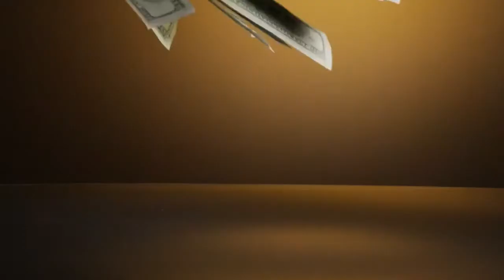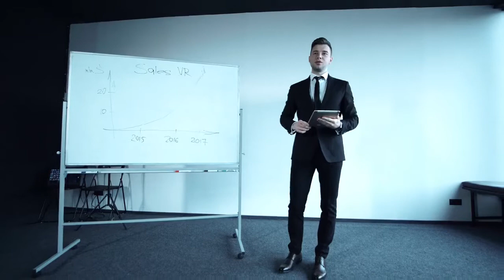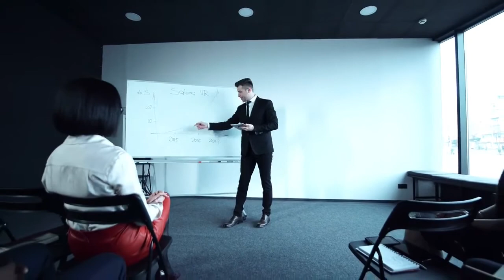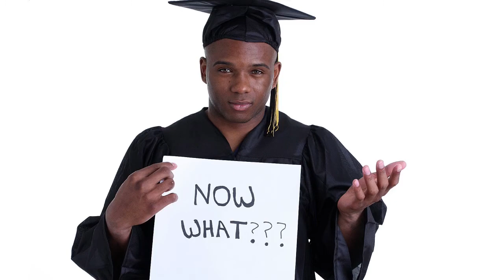2 Steps for the achievement of Success | Success Strategies | Farhan Ayub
Here are the 2 Steps for the achievement of the success . In this video you will learn 2 main strategies for the achievement of the success .
If you want to be successful at your early 20's without much more failures then first you need to properly understand these 2 steps and after that all you need is just apply these strategies into your life , once you start doing this you will clearly see the difference that success start's coming to you .

Farhan Ayub is one of the Pakistan's youngest self-made entrepreneur , along with his business  his ambition is to enhance our youth towards the business and change their mind from  job to their own business so anyone who have a desire to become a businessman can run his own business .
Farhan Ayub will provide you all basic , middle , high and then professional level skills which he learned and mastered throughout his business career , and also through meeting with other successful  businessmen .
Make sure that all the knowledge share on this page is up to dated according to the current business markets so you can setup and take your business to the next level as soon as possible without much more difficulties .

Hope that Mr Farhan Ayub can provide enough good value to every business minded person.